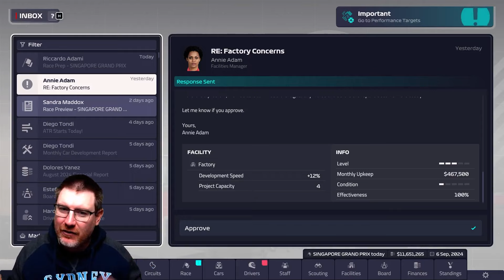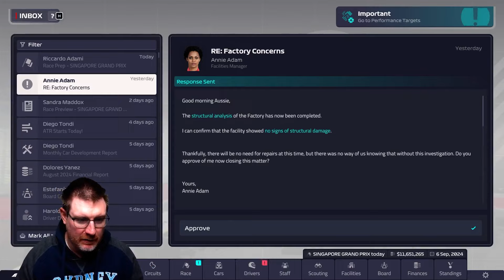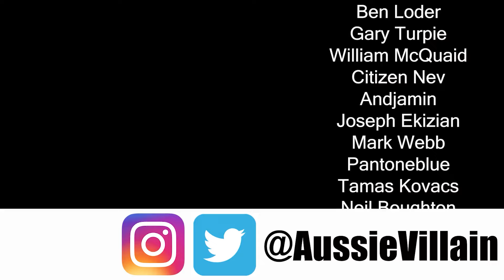F1M23: THIS IS A CRAZY RACE! - Forza Ferrari: F1 Manager 2023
Welcome to my F1 Manager 2023 career with Scuderia Ferrari as we look to take our team to the top of the Formula One World Championship using only Italian drivers! In today’s episode, we’re at the Singapore Grand Prix with Antonio Giovinazzi and Mick Schumacher on the grid! After a string of podium, can we finally claim the top step?